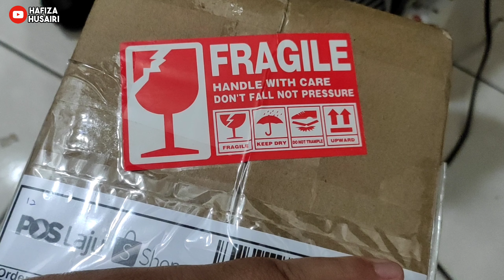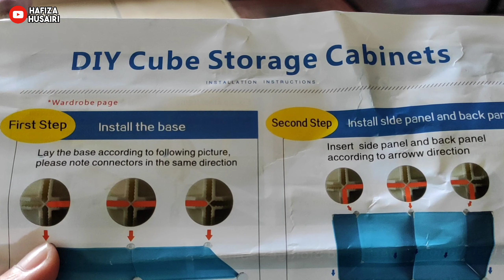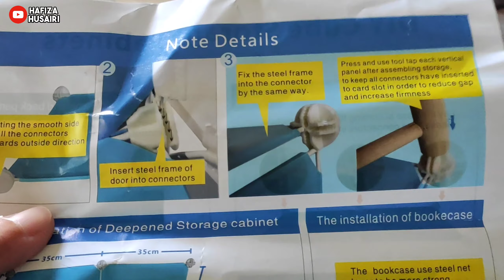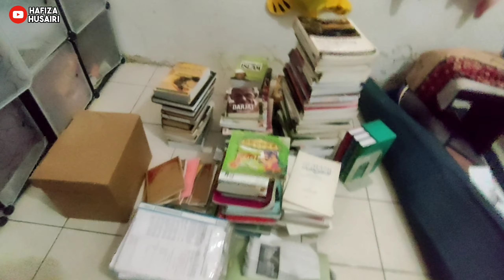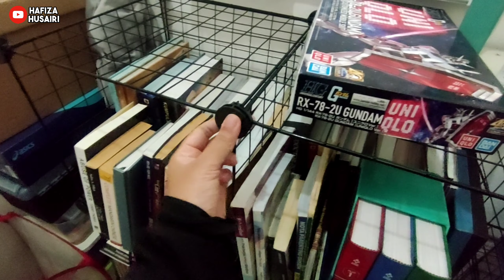DIY Cube Storage Cabinets | Shopee MY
Barang nie saya beli di shopee. Saya unboxing dan tunjuk hasilnya, mungkin ada yang nak tengok video dulu sebelum beli.. Terima kasih menonton 🙏

♬ MUSIC CREDIT ♬
Title:
Artist: